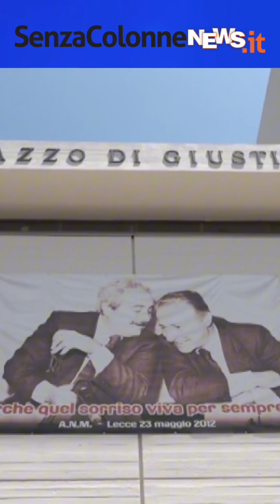GIOVEDÌ 24 OTTOBRE 2024 - Le Prime Notizie dalla Puglia - con Gianmarco Di Napoli